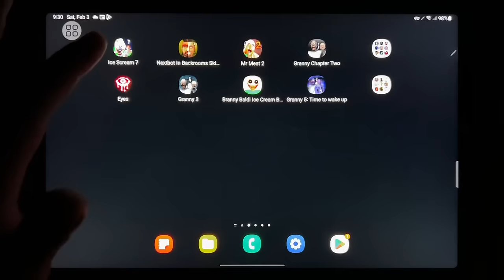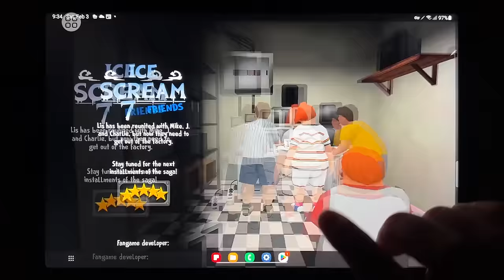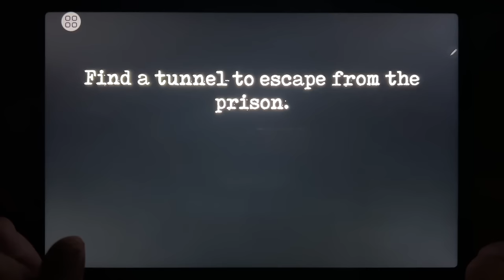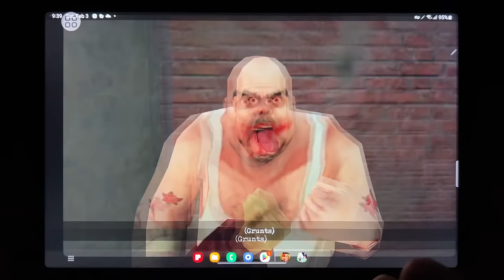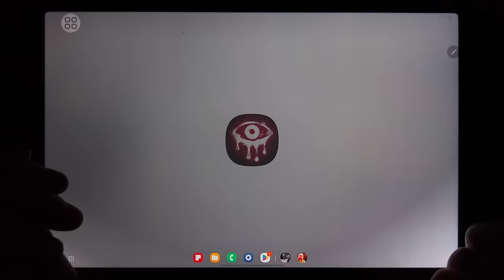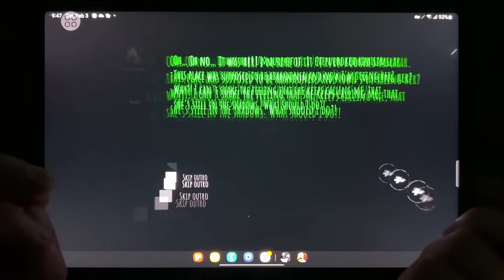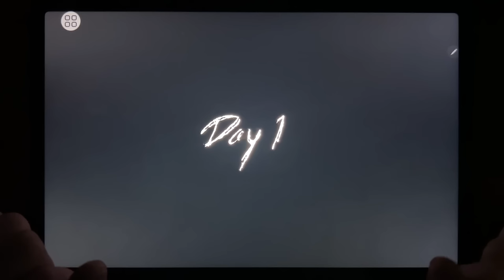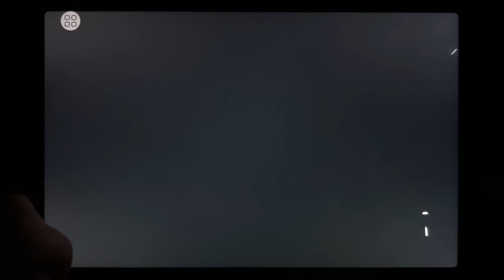Ice Scream 7, Nextbot In Backrooms Skibidi, Mr Meat 2, Granny Chapter Two, Eyes, Granny 3...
Ice Scream 7, Nextbot In Backrooms Skibidi, Mr Meat 2, Granny Chapter Two, Eyes, Granny 3, Branny Baldi Ice Scream Basics, Granny 5